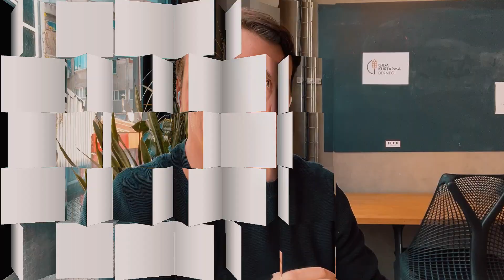Protect Your Loved Ones From Yourself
As a couples therapist, I can't tell you the number of times I hear people say that they feel "unsafe, uncomfortable, and hurt" around/by their partner.

I'll tell you why that is.

Because almost NOBODY thinks about the impact that THEIR behavior has on the person they love.

Everybody is so focused on blame that they don't take an honest look at their own hurtful behaviors...

In this video, I break down the three parts of the psyche - Wise Adult, Wounded Child, and Adaptive Child.

In an effort to protect ourselves from vulnerable emotions (Wounded Child), our Adaptive Child responses take over.

The adaptive responses are very harsh and unforgiving. They cause harm to our partner and damage to the relationship.

If we want to be a great partner, then we have to find a way to stop our Adaptive Child from engaging with our loved ones.

We have to put our Wise Adult self IN-BETWEEN our partner and our harsh, defensive, HURTFUL, adaptive responses.

This is 100% possible, but not always easy.

TIMESTAMPS

1:40 WISE ADULT
2:31 WOUNDED CHILD
3:26 ADAPTIVE CHILD
5:25 EXAMPLES
7:19 PROTECTING YOUR PARTNER FROM YOU ADAPTIVE CHILD